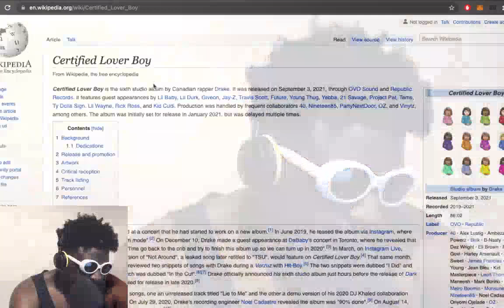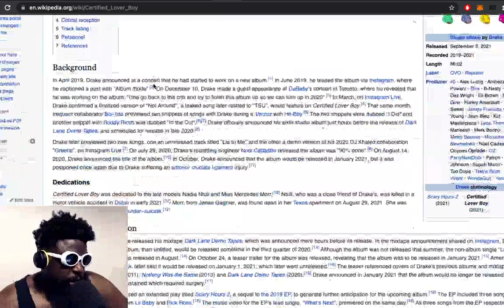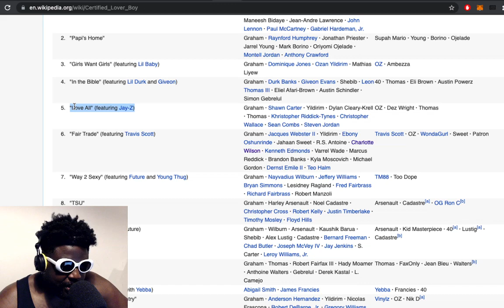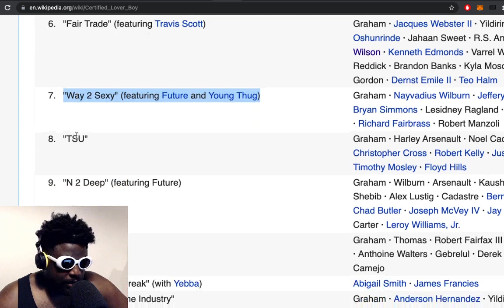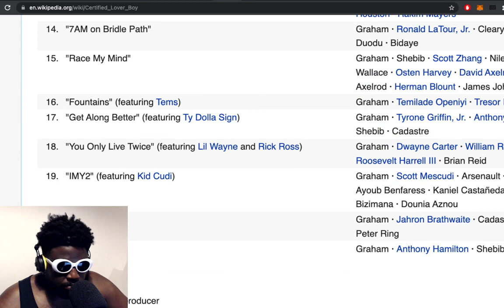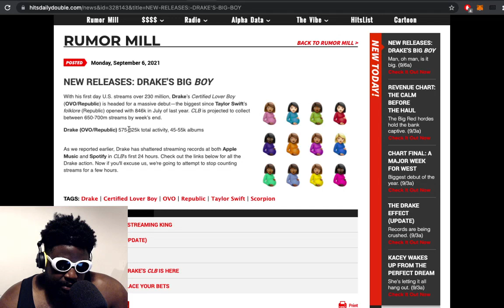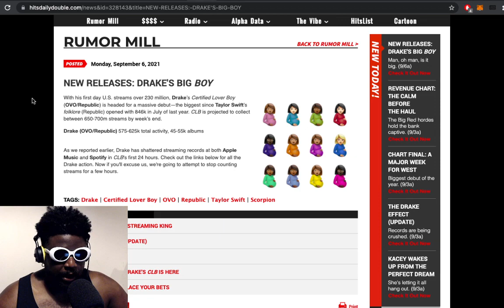Drake’s new album ‘Certified Lover Boy’ is OKAY.. but is that good enough? *REVIEW*